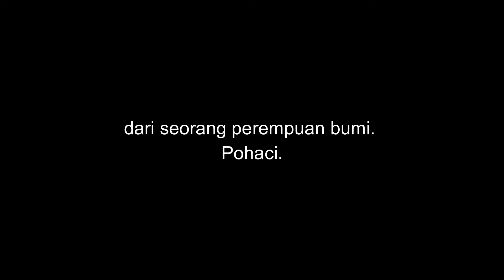Dewi Pohaci (Bagian V)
Drama "Dewi Pohaci" adalah pertunjukan teater yang digelar Balai Bahasa Universitas Pendidikan Indonesia sebagai media pembelajaran BIPA (Bahasa Indonesia bagi Penutur Asing). Kisah ini diangkat sebagai bentuk pengenalan folklore di Nusantara agar mahasiswa internasional mengenal budaya Indonesia.

The drama "Dewi Pohaci" is a theater performance held by the Language Center of Indonesia University of Education as a learning media for BIPA (Indonesian for Speakers of Other Languages). The story was aimed to introduce Indonesian folklore to international students, so that they know the Indonesian culture.